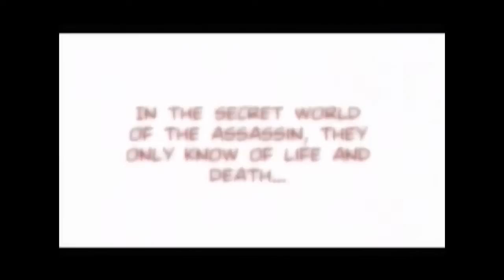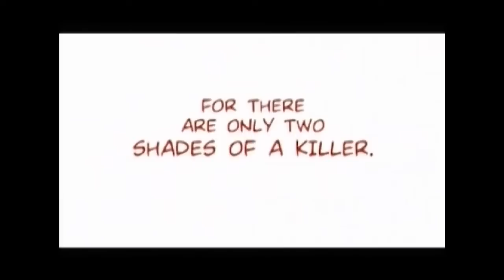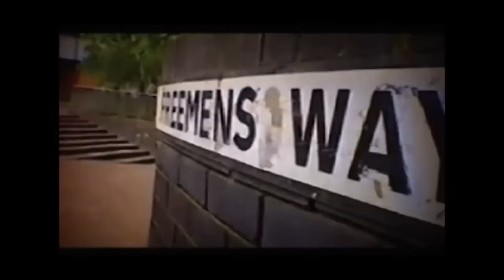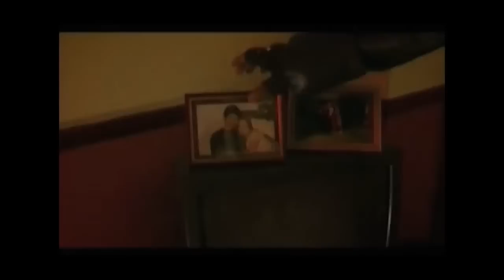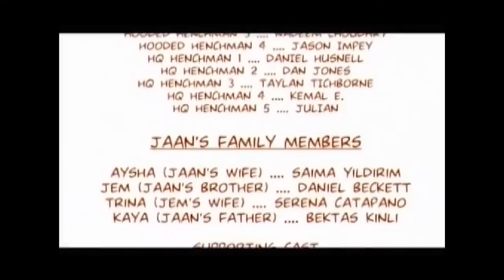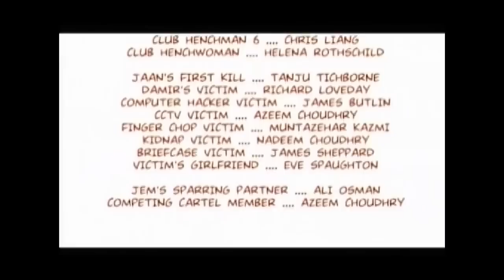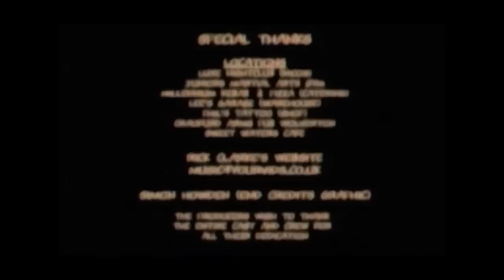Shades Of A Killer | Full Action Movie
Shades Of A Killer (2010). Full action movie.

SYNOPSIS
Sometimes destiny is like a train journey, sometimes your destiny comes on a train, and If Jaan is your destiny you won't even hear him coming. Jaan, an elite assassin, must face his enemies to the death in order to rescue the two people that mean the most to him.

Director: Kemal Yildirim
Cast: Kemal Yildirim, Saima Yildirim, Mohammad Amar